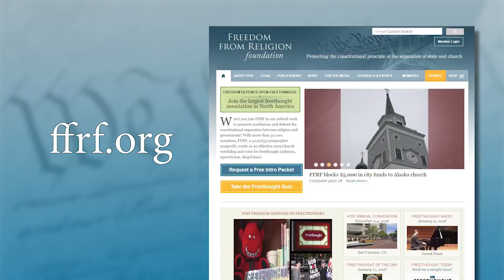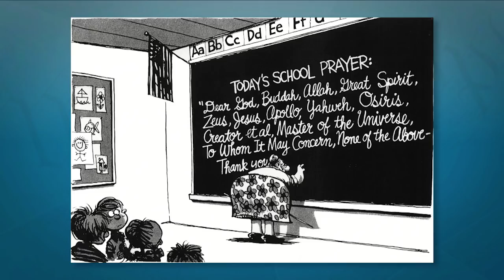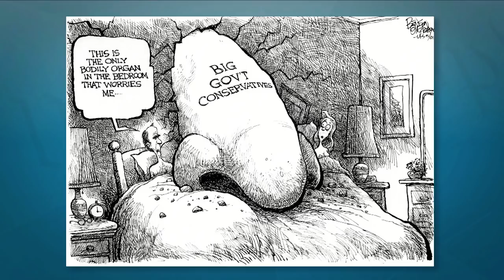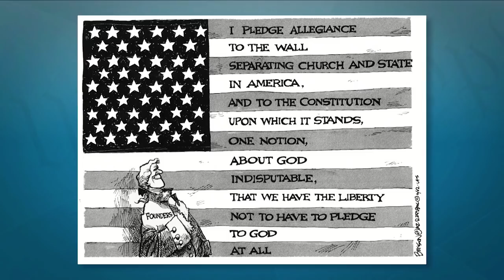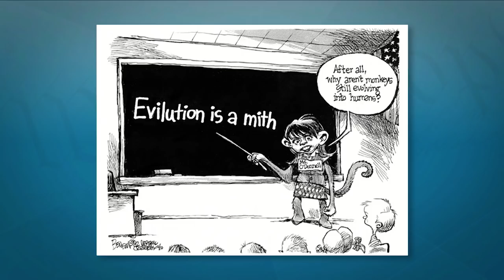Cartoonist Steve Benson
Pulitzer-winning cartoonist Steve Benson's brilliant career spans nearly four decades. He has consistently found himself embroiled in controversy with his fearless editorial cartoons.

Steve publicly broke with the Mormon church following his revelation that his 94-year-old grandfather, Ezra Taft Benson, the putative president of the LDS Church, was, in fact, completely incapacitated while still in an unquestioned position of power in the church. Steve then turned his sharp wit and pen to the work of exposing hypocrisy and fighting religion "as an impediment to civilized advancement."